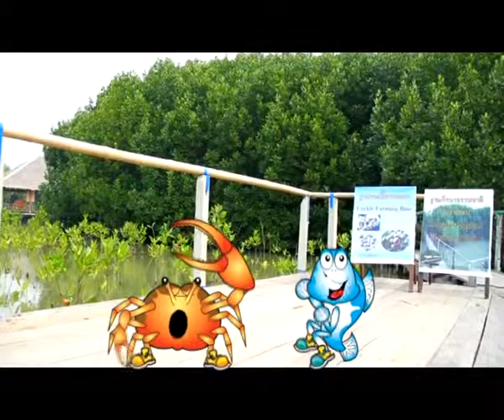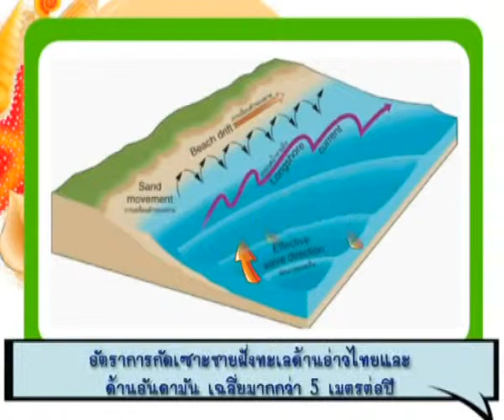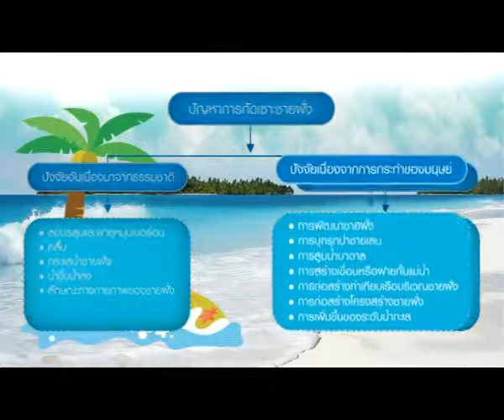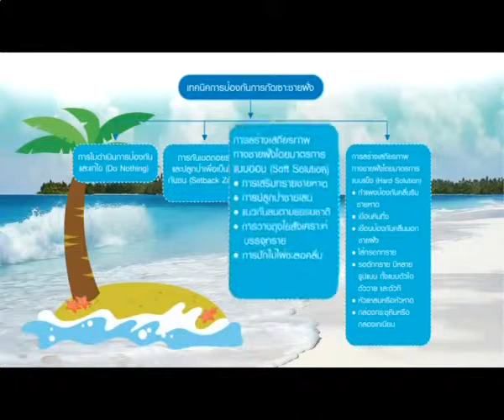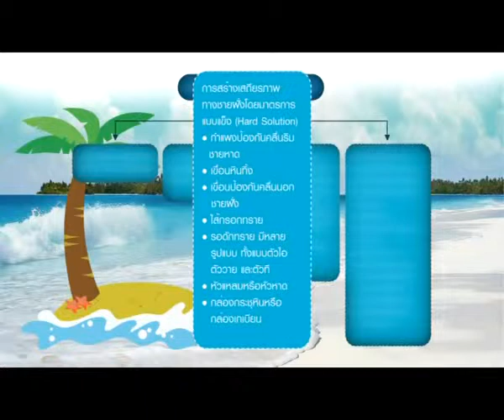กรมทรัพยากรชายฝั่งทะเลให้เสียงบรรยายโดยเก่งไกรวิทย์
อ.เก่งไกรวิทย์ , นักพัฒนาความคิด , พิธีกร, นักพากย์